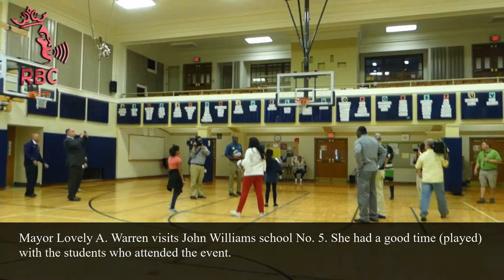Mayor Lovely A. Warren visits John Williams school No. 5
Mayor Lovely A. Warren visits John Williams school No. 5. She had a good time (played)
with the students who attended the event.